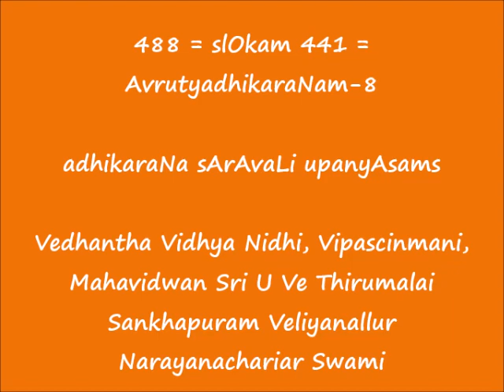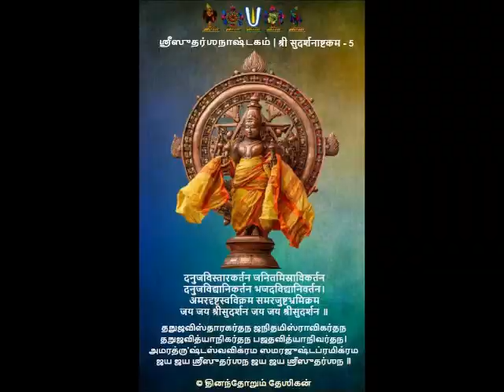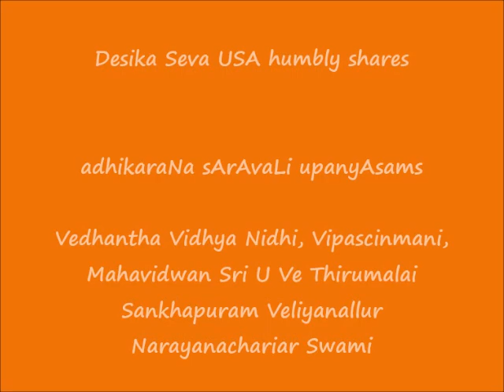488 = slOkam 441 = AvrutyadhikaraNam-8 = adhikaraNa sArAvaLi upanyAsams